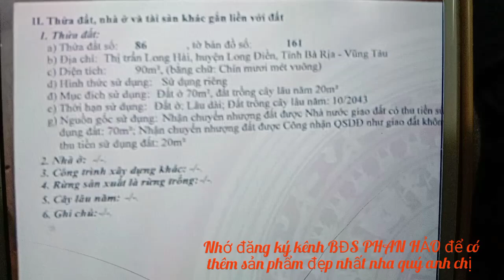khu tái định cư seway đối diện biển long hải. chủ hạ sập sàn cắt lỗ 1 lô 5x18 fun tc giá chỉ 2ty250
anh chủ nhà hết chịu nổi đành bán lỗ lô đất khu tái định cư seway thuộc TT Long hải huyện Long điền BRVT . đối diện biển long hải,dinh cô cách chỉ vài trăm mét. tất cả đều giá 2ty6 , chủ cắt lỗ còn chỉ 2ty250  tổng DT ngang 5 m dài 18m fun thổ cư , mặt tiền đường nhựa vỉa hè cách đường 36m nguễn tất Thành 70m. LH xem đất 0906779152 dắt xem đất gặp trực tiếp chủ làm việc nhé. cảm ơn ạ